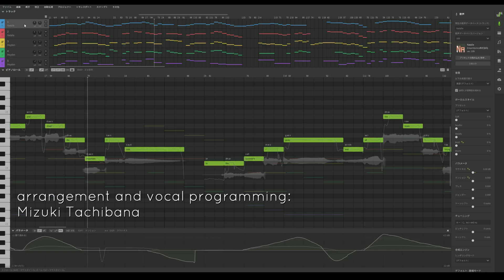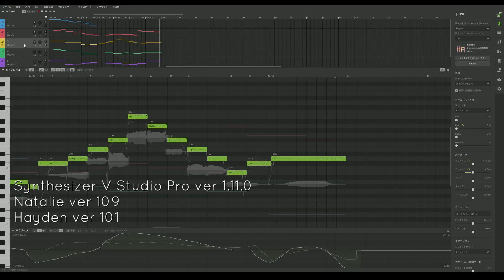Synthesizer V Natalie & Hayden: Danny Boy (a cappella)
arrangement and vocal programming: Mizuki Tachibana